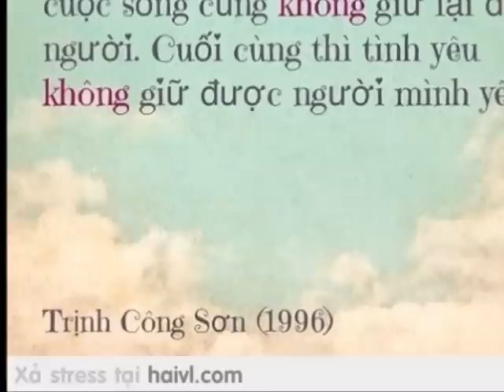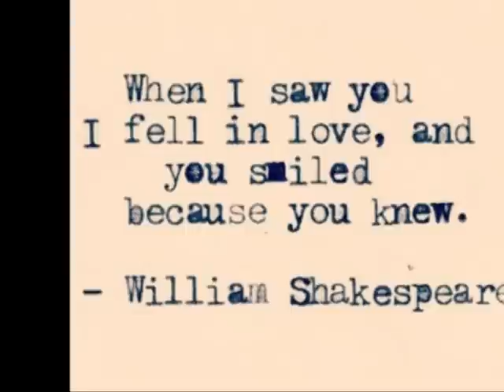Buổi chiều hôm ấy - Hoàng Thùy Linh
Lần đầu nghe: há mỏ

Quyết tâm đi lần 2 để thu âm đoạn 4p v thôi đó